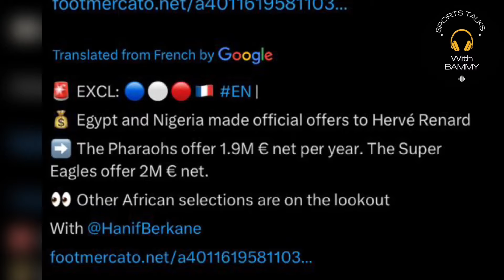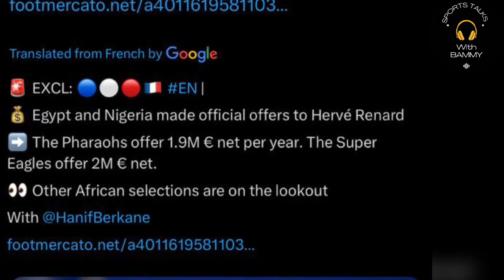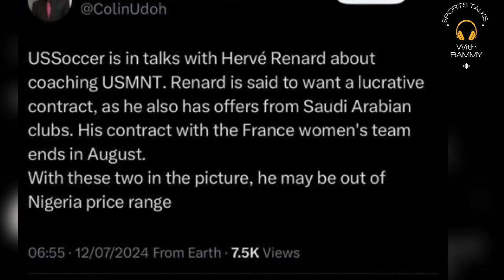ICYMI || Osimhen Apologized To Finidi, Herve Renard Rejects Nigeria, Peseiro Re-Appointed & More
00:00 Intro

00:41 NFF Set To Appoint New Super Eagles Coach

03:05 Osimhen Apologized To Finidi George

05:17 NFF Offered Huge Deal For Herve Renard

07:40 NFF To Reappoint Jose Peseiro As Super Eagles Coach

09:59 Nigeria Faces Huge Obstacles In Landing Herve Renard As Eagles Coach